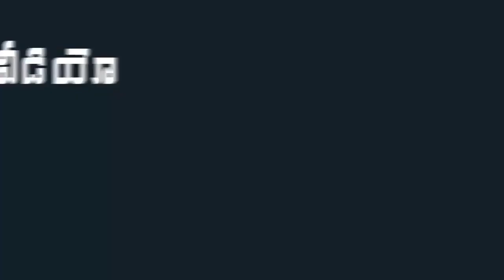YS Jagan Congratulate's Zakia Khanam | Deputy Chairperson AP Legislative Council | Indiontvnews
YS Jagan Congratulate's Zakia Khanam. Deputy Chairperson AP Legislative Council.